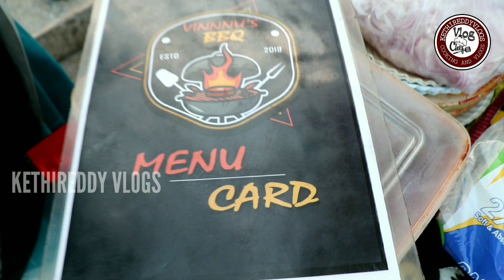BBQ Mouthwatering Spicy Cooking Adventure on the road side food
BBQ రోడ్ సైడ్ ఫుడ్